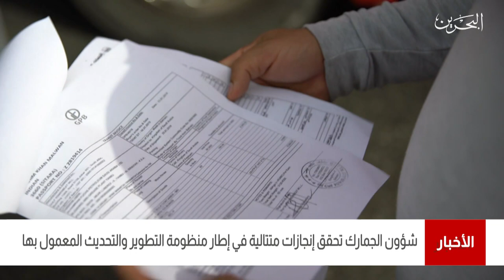البحرين مركز الأخبار : شؤون الجمارك تحقق إنجازات متتالية في إطار منظومة التطوير والتحديث المعمول بها